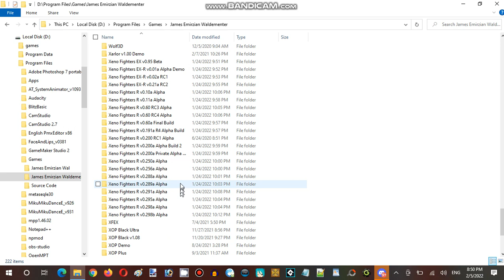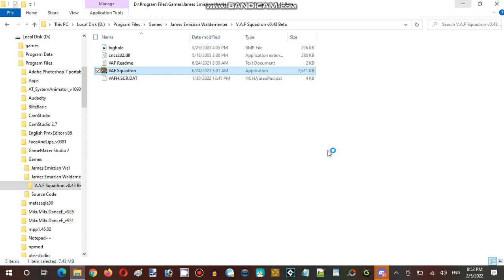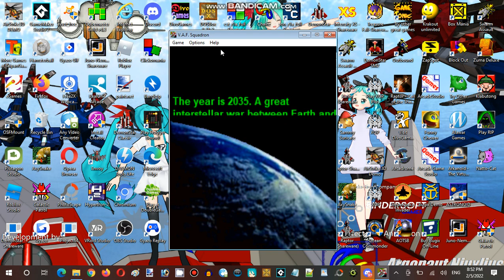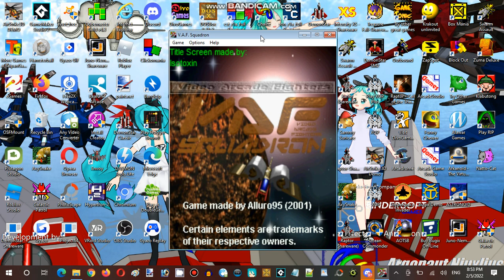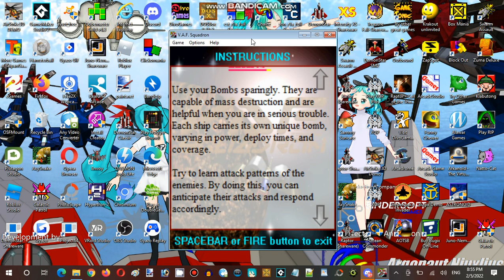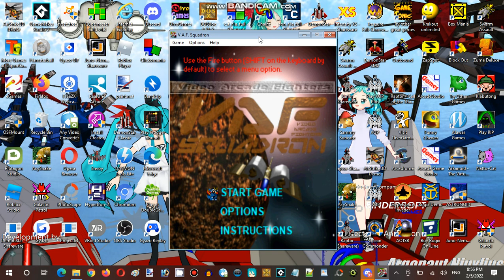Saturday Anime Night Time Streaming at Hunter's Server Establishment 07 Part 01